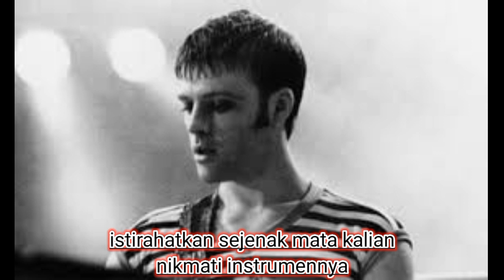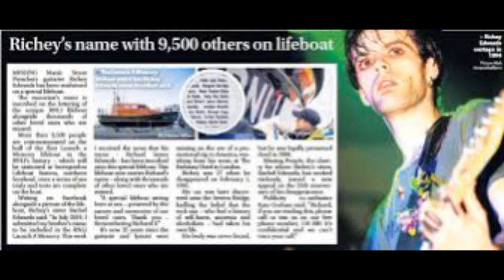28 Tahun Hilang, Pengakuan Adiknya Rachel...Kisah Richey Manic Street Preacher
Richey, gitaris Manic Street Preachers ini dilaporkan hilang oleh keluarganya pada tanggal 1 Februari 1995, saat band sedang melakukan tur di Amerika.

Richey terlihat terakhir kalinya di hotel Embassy di London, sementara paspor dan kartu kreditnya dia tinggalkan di apartemennya di Kota Cardiff. Polisi kemudian menemukan mobil Richey di dekat Jembatan Severn 17 hari kemudian.

For your information, jembatan severn ini adalah tempat bunuh diri paling populer di Wales. Diduga, Richeybunuh diri, namun jenazahnya tidak pernah ditemukan. Musisi tersebut secara resmi dinyatakan meninggal pada tahun 2008.